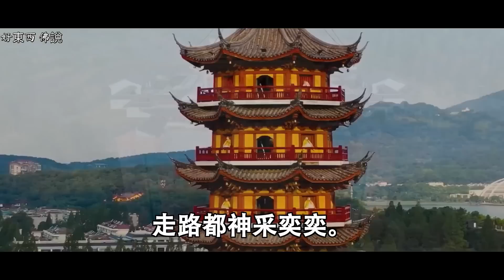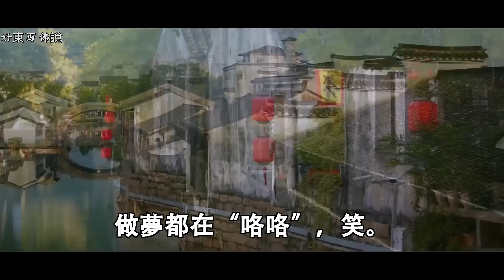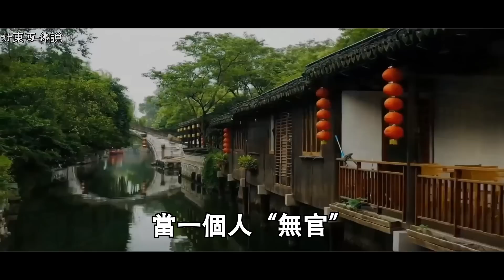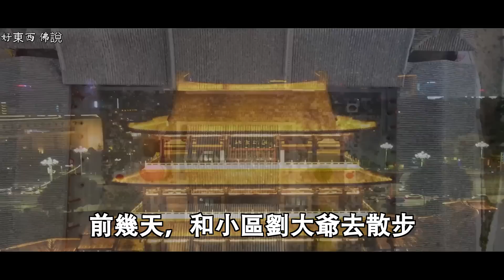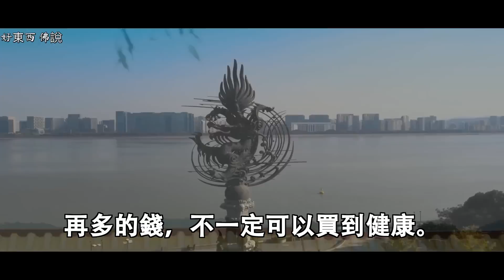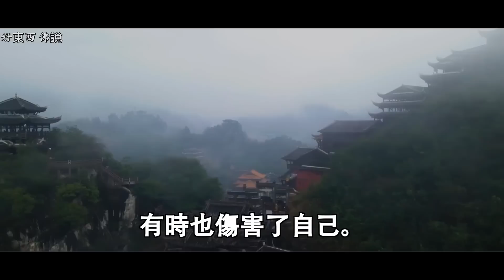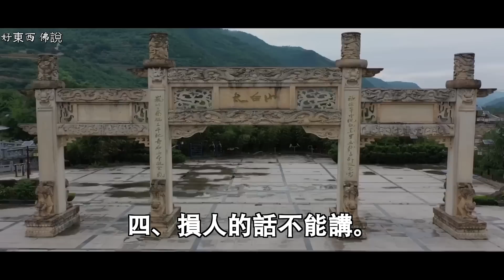你生活的好不好，你快不快樂，真正快樂的人，是有這「4個無」：無債、無官、無事、無病｜好東西 佛說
佛說：生活中的美好事物.